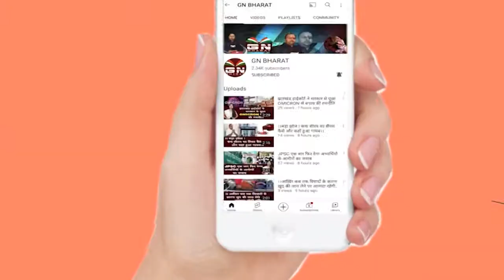Lohardaga || डीटीओ ने माइंस एरिया में स्थित स्कूल की पड़ताल की